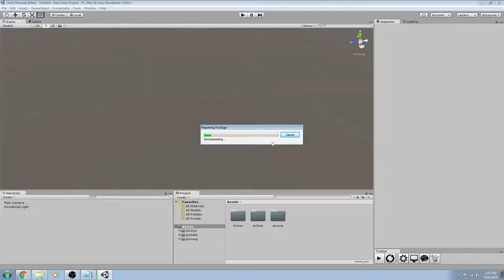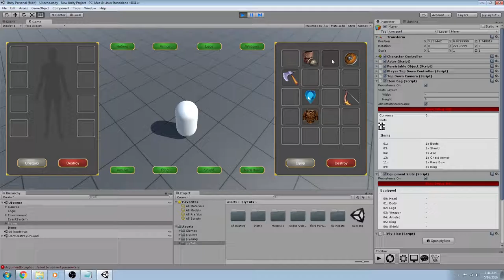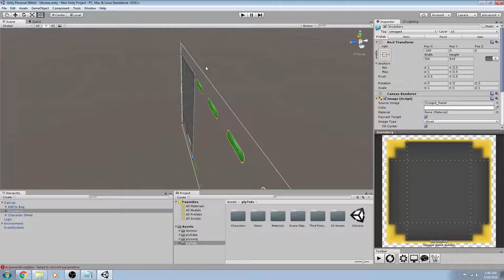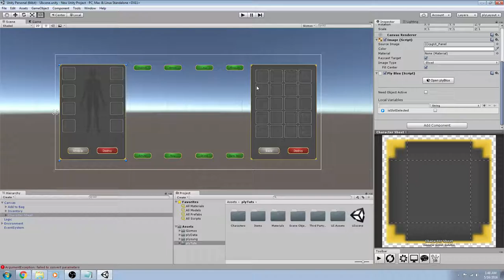Inventory/Character Sheet for plyGame